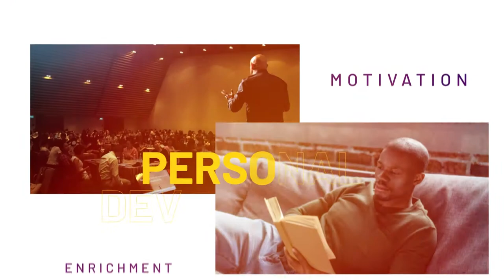HOW LONG DOES YOUR POCKET MONEY LAST?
We ask students how they spend their pocket money, how long it lasts and how much of it goes into what?